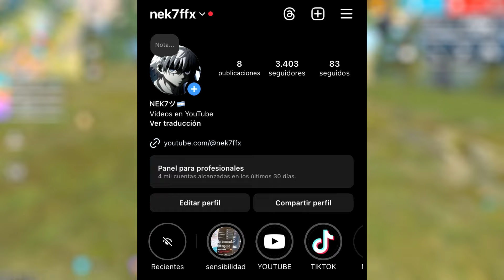ASI ENTRENAMOS CON LA ZOLDYCK ARMY PARA TORNEOS 🐊💚 - NEK7 HIGHLIGHTS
ayudenme a llegar a los 10k :)

🖐️ Tags Ignore 🖐️